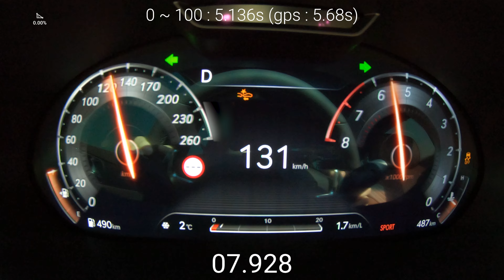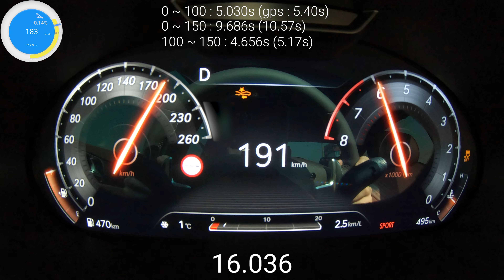제네시스 G80 3.5T AWD 제로이백 (2023 Genesis G80 3.5T AWD Acceleration)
제네시스 G80 3.5T AWD

엔진 V6  3,470 T GDi
최고 출력 380/5,800 PS/rpm
최대 토크 54.0/1,300 ~ 4,500 kgf·m/rpm
변속기 8단 자동
구동방식 AWD
타이어 피렐리 피제로 올시즌 245/40R20 99W // 275/35R20 102W
CO2 206g/km
연료탱크 73L
시작가격 5610만원
가솔린 3.5T
+ 6,700,000 원
AWD
+ 2,800,000 원
20인치 스퍼터링 휠 & 피렐리 타이어 + 프리뷰 전자제어 서스펜션 + 전륜 모노블럭(4P) 브레이크 + 후륜 스타일링 커버
+ 700,000 원
시그니쳐 디자인 셀렉션 II - 하바나 브라운 모노톤
+ 3,000,000 원
파퓰러 패키지 + 2열 컴포트 패키지 II + 뒷좌석 듀얼 모니터
+ 10,100,000 원
파노라마 선루프
+ 1,400,000 원
컨비니언스 패키지
+ 1,900,000 원
드라이빙 어시스턴스 패키지 II
+ 1,500,000 원
렉시콘 사운드 패키지
+ 1,400,000 원
빌트인 캠 패키지
+ 750,000 원

0:00 -0:14 4
0:15 -0:29 2
0:30 -0:42 3
0:43 -1:04 best
1:05 -1:10 data